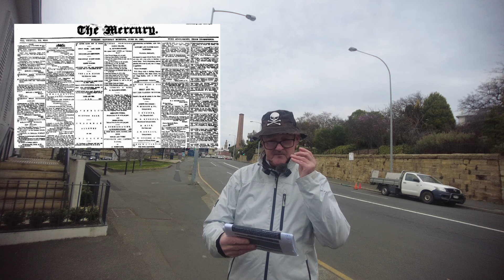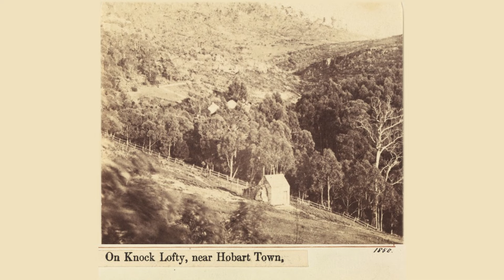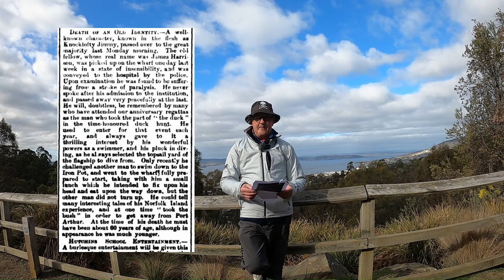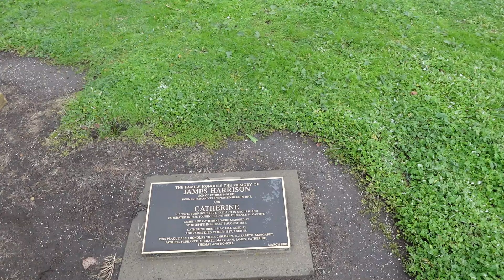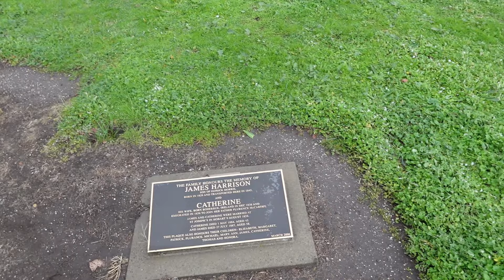A Pirate In Chains - Ep 10: Knocklofty Jimmy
The Pirate is no longer in chains. This is a long one, but that's because it covers almost half the life of James (Jimmy) Harrison, Convict 6071, the half where his life truly began, because finally he was free. Free to build a family, and build his future, and the future of Tasmania. Here's to you, Knocklofty Jimmy.